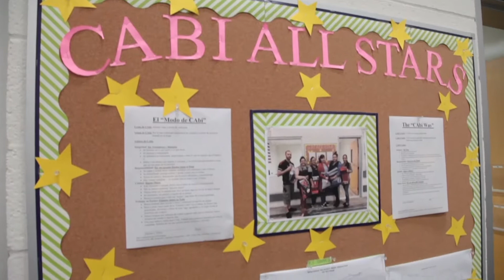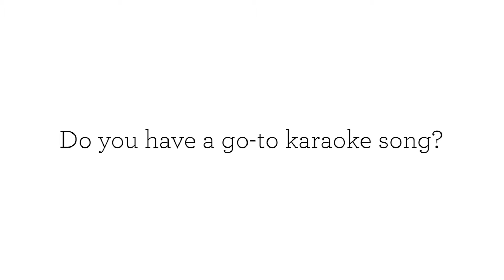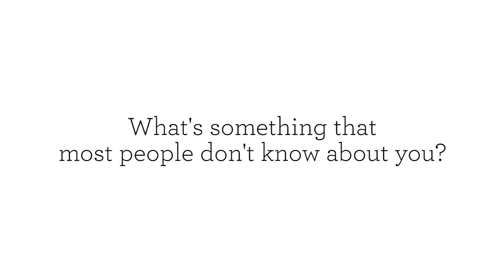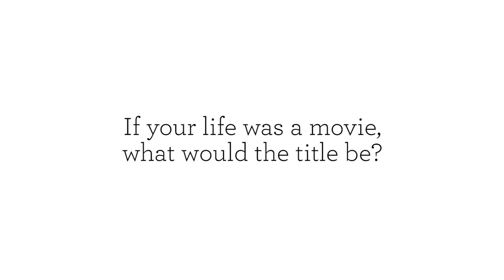cabi Q&A with Ramon